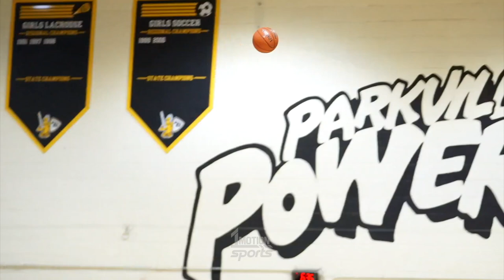Parkville defeats Archbishop Curley | FULL HIGHLIGHTS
Parkville defeats Archbishop Curley at home 72-55!